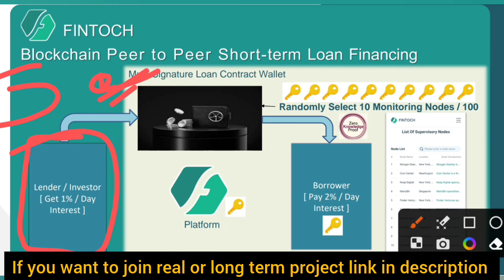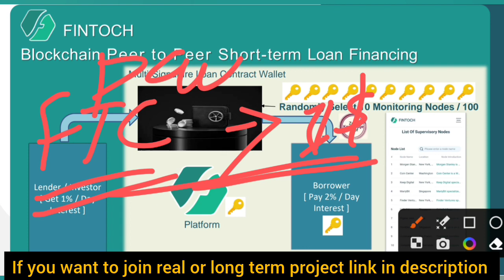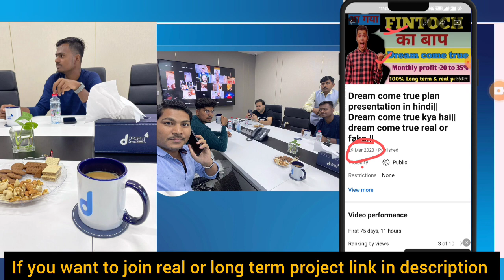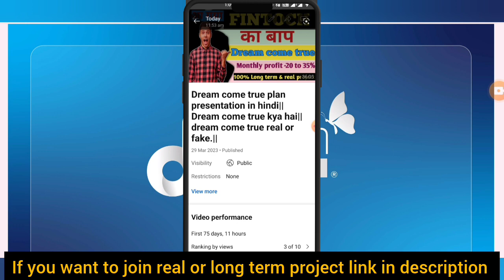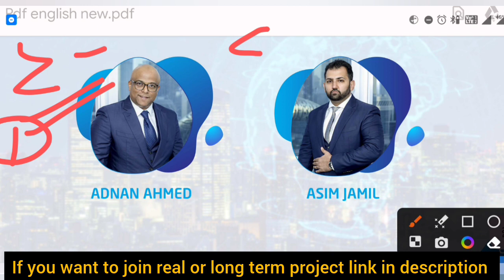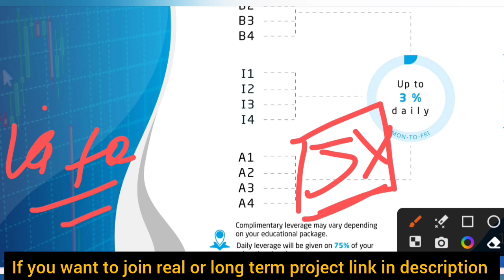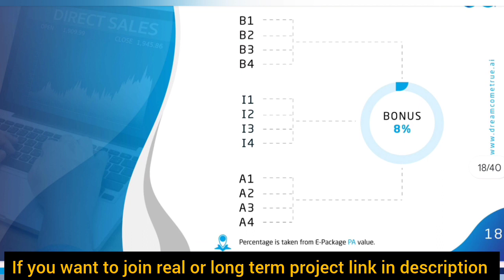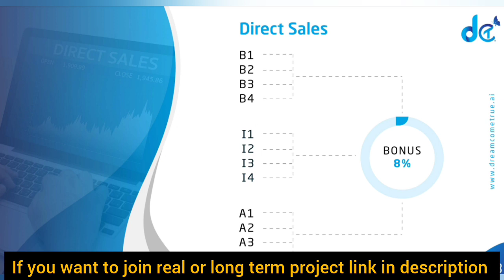Fintoch Vs Dream Come true|| Dream Come true plan presentation|| real or fake||fintoch withdrawal ..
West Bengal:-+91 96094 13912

fore more information to connect me

this project is not a short term it's long term and real project it my opinion

*🌐DCT NETWORK 🇦🇪*

*🔷PASSIVE*
*up to 3% daily paid Monday to Friday on 75% of education package value*

*✴ACTIVE*

*1⃣ Direct Sales: 8%*

*2⃣ Indirect Sales: 10% divided into 7 Levels depending on your package value*

*3⃣ Binary: 8%, 9% or 10% depending on your own package value*

*4⃣ Repeat Bonus: Every time someone in your team, renews or purchases another package, you will receive all the relevant bonus again*

*5⃣ Quick Start Bonus: First 30days of your Joining date*

*6⃣ Team Trainer Bonus: First 30days of your Joining date*

7⃣  *Residual Bonus: Starts from Executive Rank*

*🔃Creating a Gift Code with your balance Free*

*Timing is everything. Brand New Opportunity. With physical office with proper management, blockchain and IT team. No hired CEO. Cofounders are upfront, transparent and working round the clock to build a solid foundation with long vision to stay in the blockchain world and adapting to technology shift to Defi, Metaverse and gaming world*